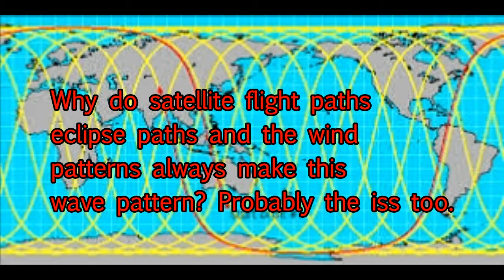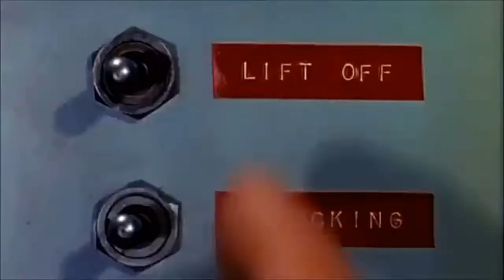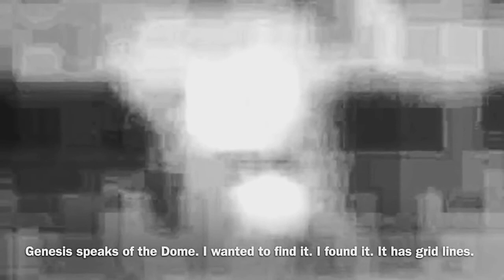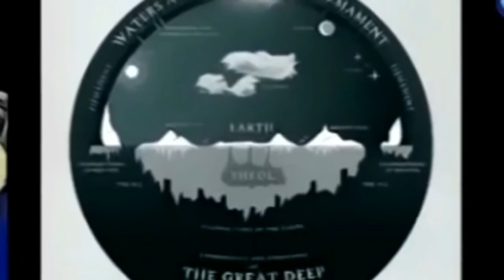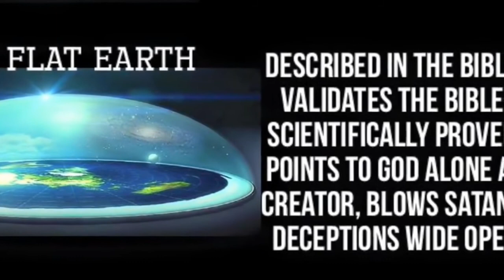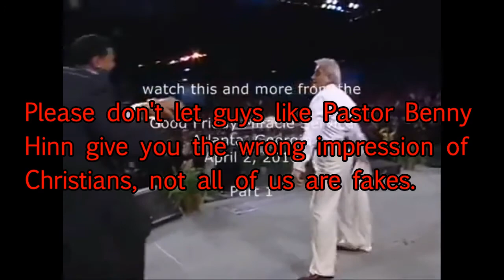why the sky is blue on flat earth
This video is an opinionated video. This video is for educational and thinking of things from a different perspective. Thank you for your time.